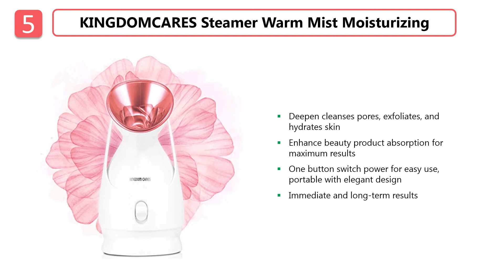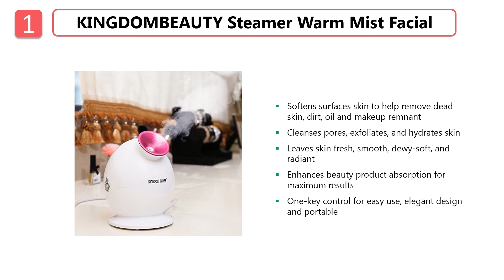Top 5: Best Facial Steamer 2019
Best Facial Steamer 2019

5. KINGDOMCARES Facial Steamer

4. NanoSteamer Facial Steamer

3. True Glow Facial Steamer

2. Secura Nano Facial Steamer

1. KINGDOMBEAUTY Facial Steamer